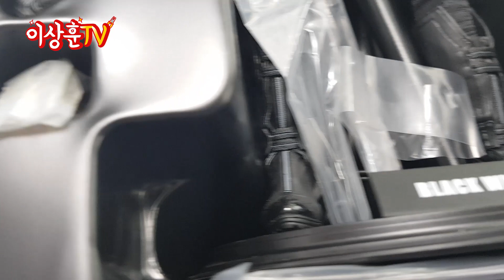[핫토이] 無초능력 최강 듀오! 그남자 그여자!! 블랙위도우&호크아이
비초인계 마블 최강듀오!! 누가 우릴 무시해~~
[마블] 최강 스파이 블랙위도우&신의 활 호크아이

* 본 영상은 스포일러가 매우 많이 있을 수 있습니다.